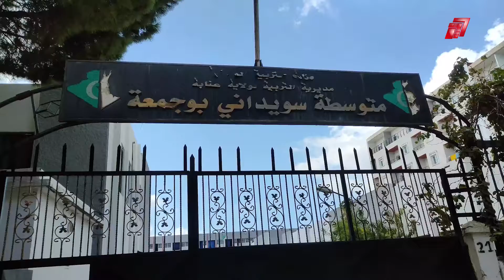عناية : الدرك الوطني يباشر حملة تحسسية حو مخاطر الألعاب النارية ⭕